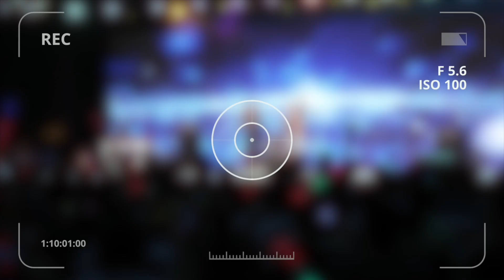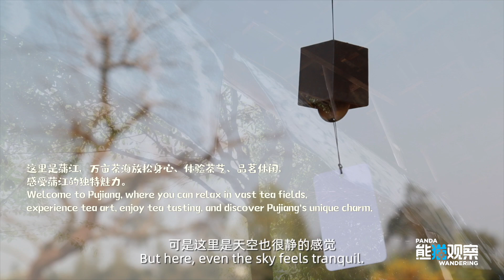At the Pujiang venue of the 2024 Chengdu International Sister Cities Youth Music Festival！